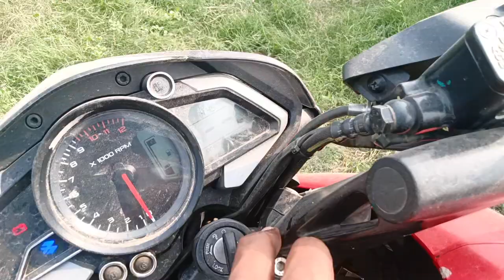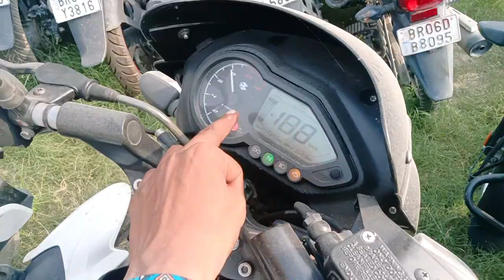second hand KTM in auction Muzaffarpur | used bike nilami | second hand bike Delhi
about..

yah video sirf aapko jankari ke liye banaya Gaya Hai kisi prakar ke nilaayen bhag Lene se pahle nilami ki puri jankari avashya rakhen kisi prakar ka nafaaiyan nuksan hoti hai to uski jimmedari aap swayam khud honge dhanyvad